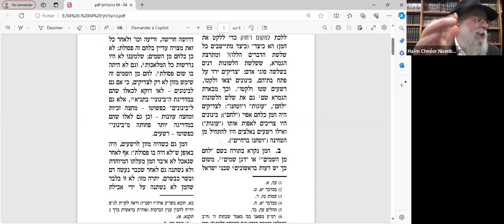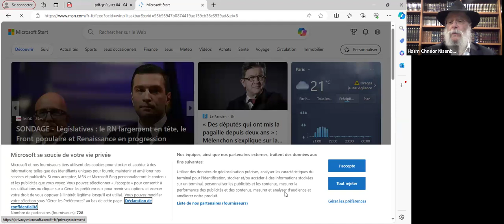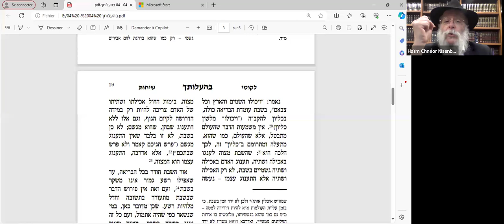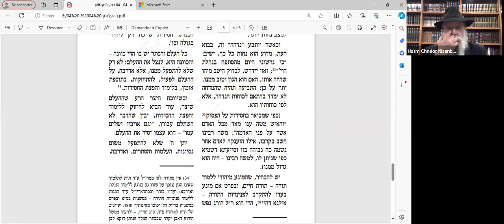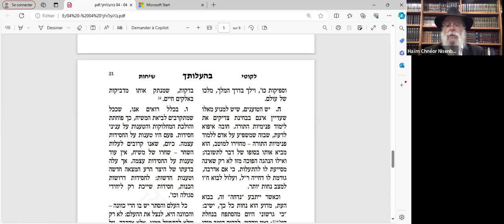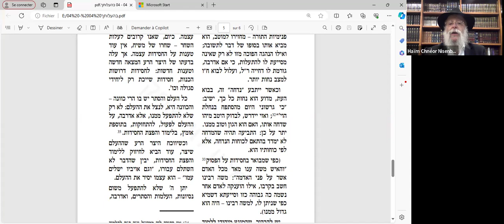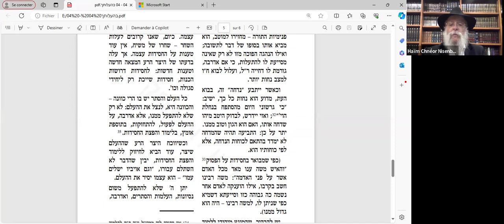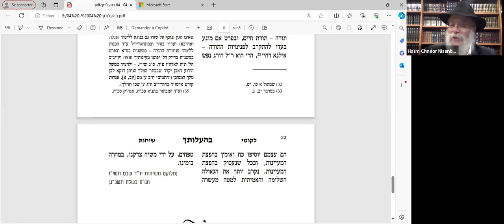RAV HAIM NISENBAUM - SI'HA DU RABBI - PARACHA BEAHALOTEHA